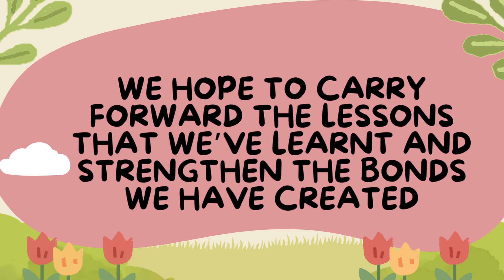GFF Helps India Representatives welcoming GFF representatives and meeting Sir Owen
June was a month of volunteering and learning and forging bonds with the other GFF Helps Representatives and team members. We met Sir Owen and had the good fortune of sitting down for a meeting with him in Delhi. Our volunteering journey in June started in Nepal where we volunteered at the programs and for the partner organizations of GFF Helps Nepal. We also gained a fair share of volunteering experience in India where the representatives visited our partner Glenn Project, the SOGG L&I Centres of Bong, Chibbo and Pudung. This video contains the insights and our experiences from the month of June.